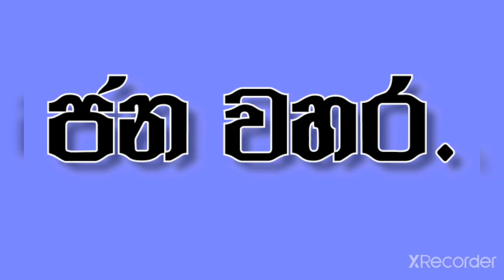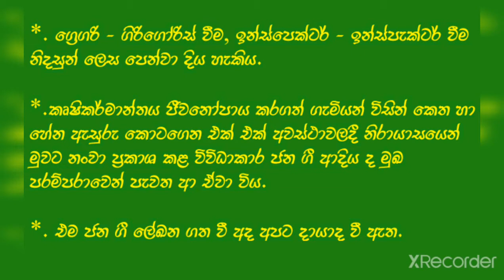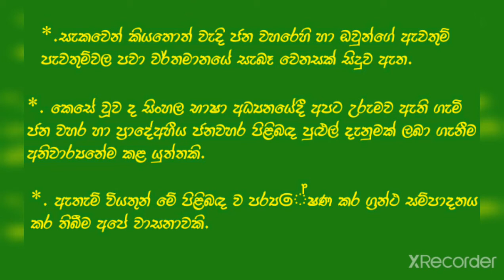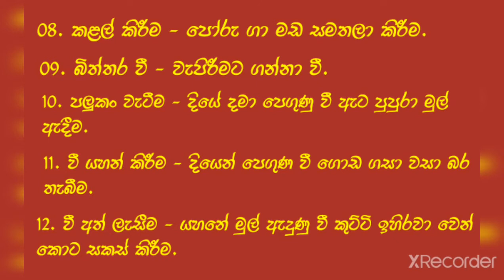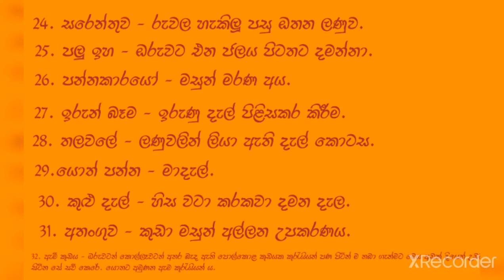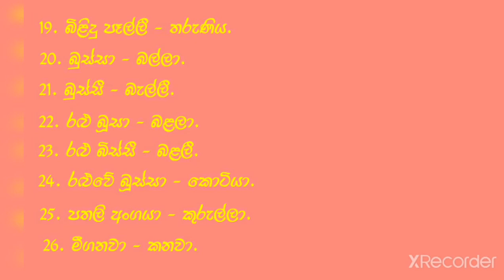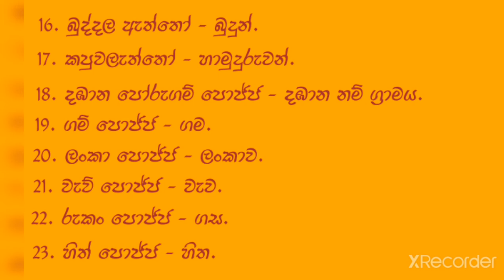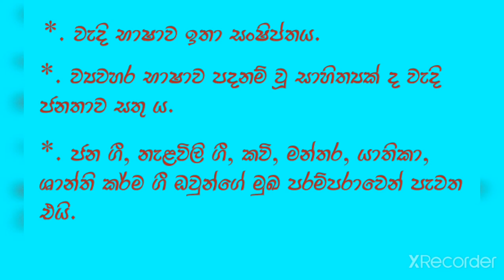ජන වහර ( කමත් වහර, ධීවර වහර, ගාඩි වහර සහ වැදි වහර ) | Jana Wahara | Madhubhashini Chandrapala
ජන වහර ( කමත් වහර, ධීවර වහර, ගාඩි වහර සහ වැදි වහර ) | Madhubhashini Chandrapala